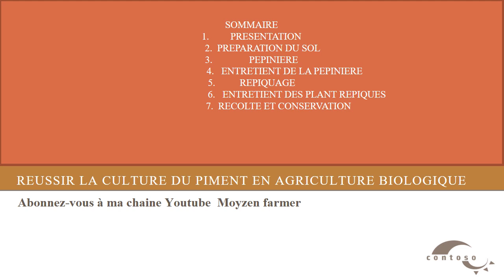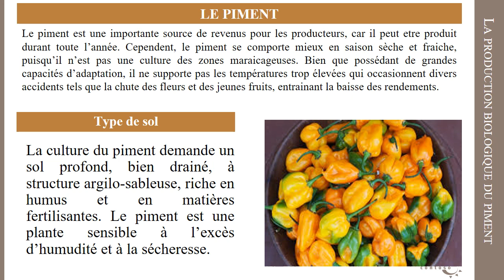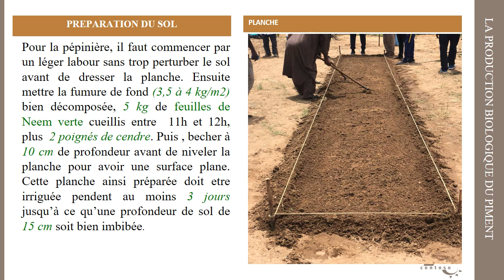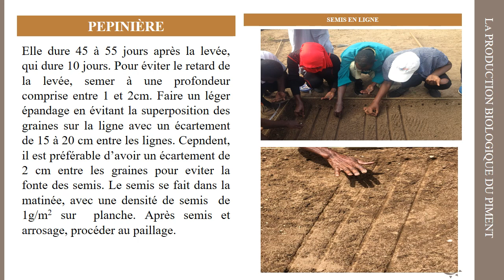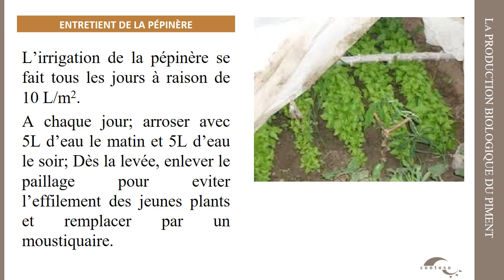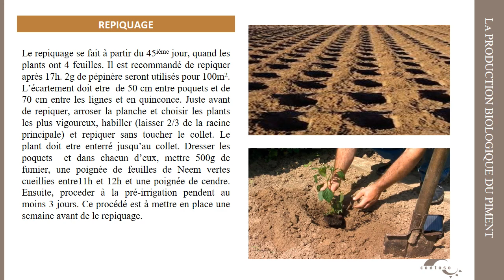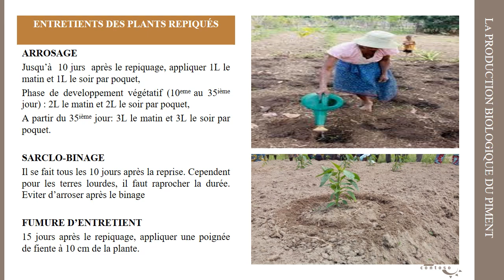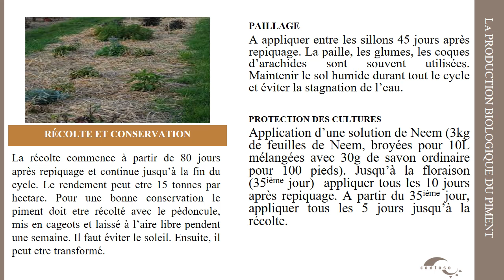REUSSIR LA CULTURE DU PIMENT EN AGRICULTURE BIOLOGIQUE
dans cette vidéos je vous explique, les techniques de production du piment en agriculture biologique. les techniques de pépinière, semis, repiquage, entretient, récolte et conservation.